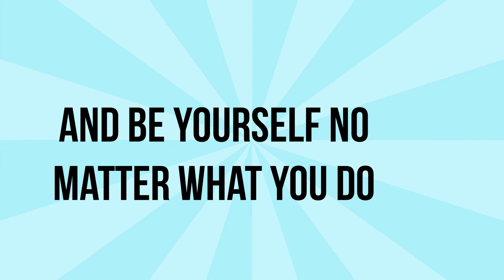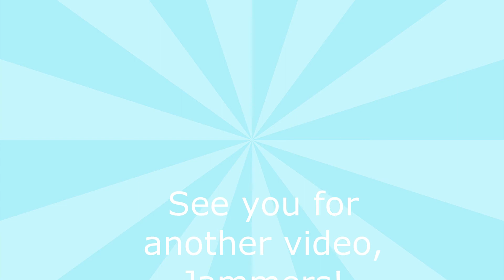~Welcome To My Channel~ |Crazy Jammer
This video is about my channel! as I said this video is for people who are new but if your old to this channel you can still watch it and this includes my colours for my channel and also my intro and outro and yeah hope you enjoy/enjoyed bye Jammers!

Happy gaming,